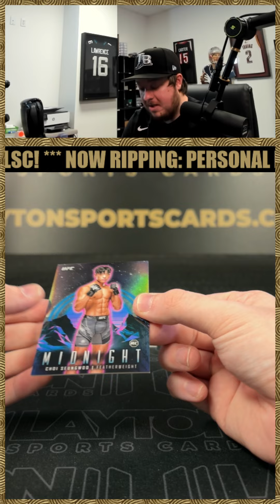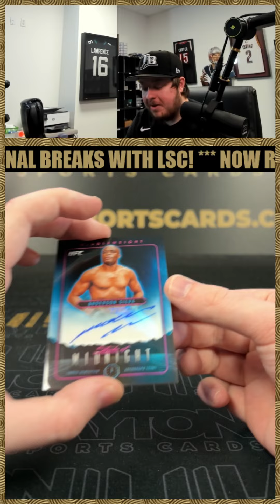1 Box of 2024 UFC Midnight for Dustin C